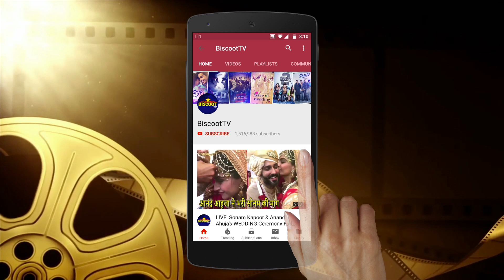Shahrukh Khan's HOT Daughter Suhana Khan VACATIONING In Venice With Friends | Bollywood Updates